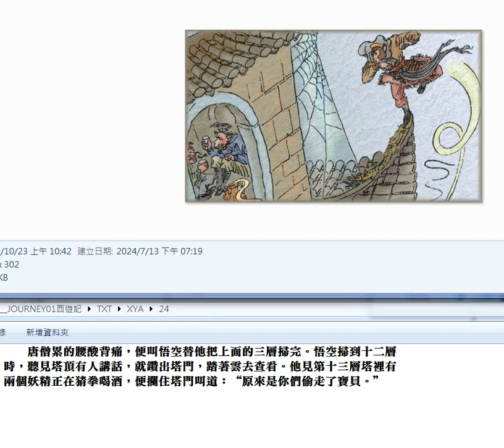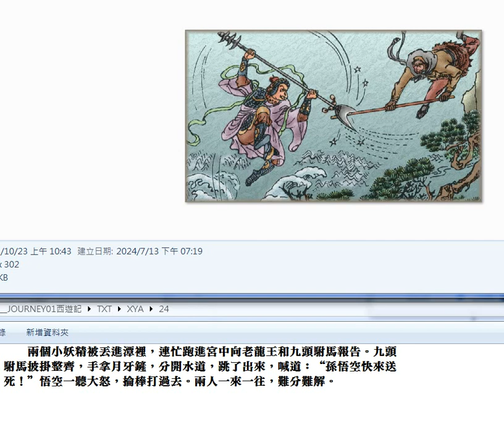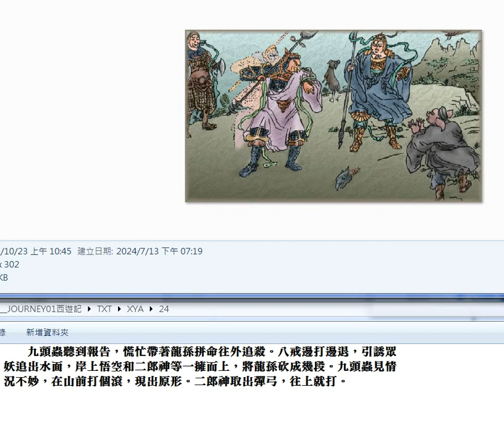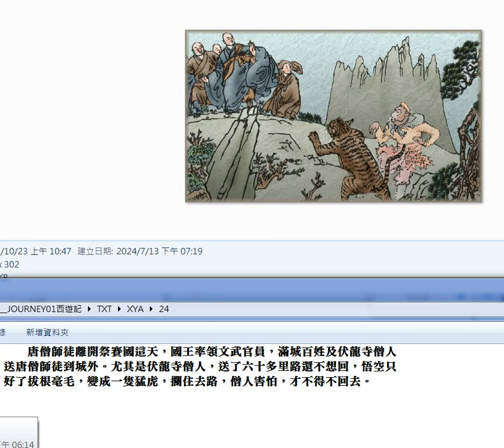錄製 2024 07 16#西遊記 24#圖片集